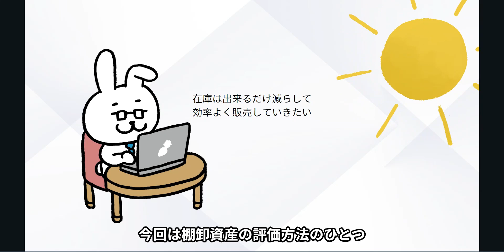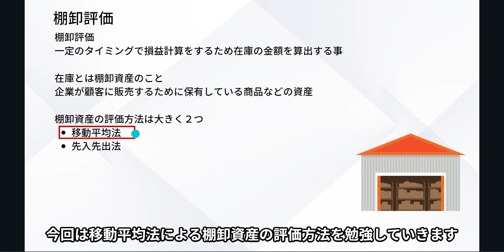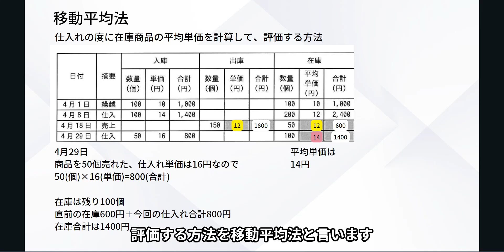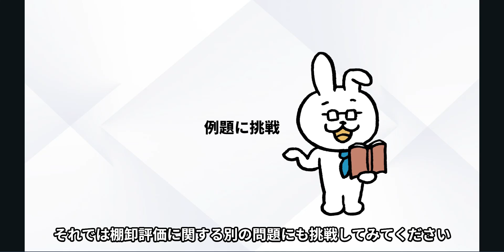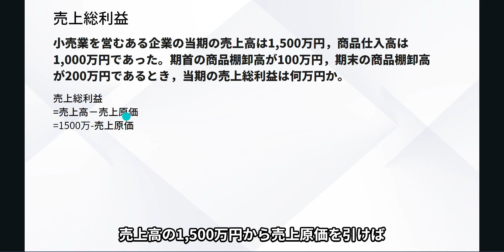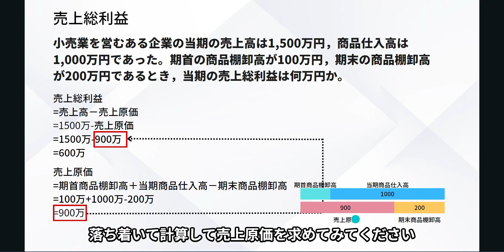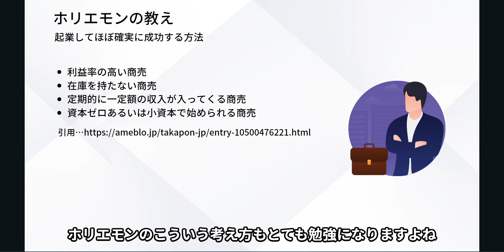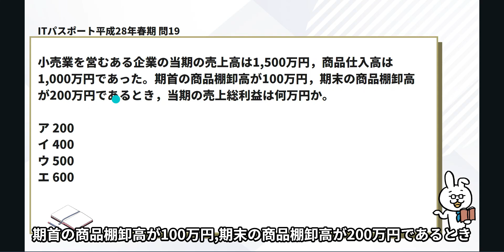#35【楽しいITパスポート】移動平均法